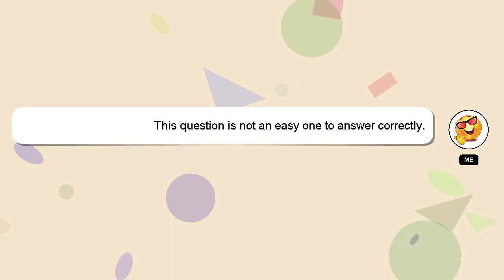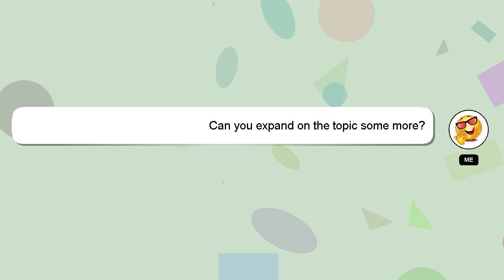How to eyes dance?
A short overview of who I am, Hey, I am Delphi. Let me assist you in answering any questions you may have. - How to eyes dance?

A 'heart' from me will indicate my appreciation for your answer.

*2 What we are experimenting :*